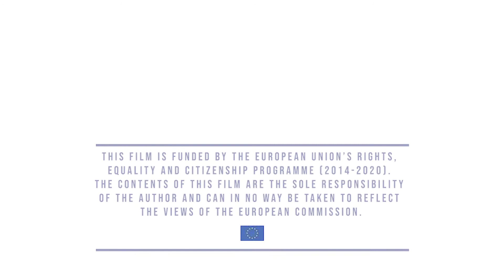Uncovering anti‑Roma discrimination in European criminal justice systems: Access to legal assistance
“I did not hear anybody doubt that a Roma person was not guilty... If you have a Roma client the chances of winning are lower, and people are surprised that you make an effort to defend him. The judge doesn’t even look at the file.” (Defence lawyer, Romania)

“Justice is for those who have money. It’s not the same for everyone.” (Roma woman, Spain)

This animation portrays real life experiences uncovered in our research.

Racial prejudice is widespread in societies across Europe, and it affects many ethnic groups. Given their long history of persecution and continuing socio-economic challenges, Roma are especially vulnerable to harmful stereotyping and negative societal attitudes that influence perceptions
of criminal justice decision-makers, and impact criminal justice outcomes.

New research carried out by criminal justice NGO Fair Trials, in partnership with APADOR-CH, the Bulgarian Helsinki Committee, the Hungarian Helsinki Committee, and Rights International Spain shows the prevalence of discriminatory views against Roma in criminal justice systems of Romania, Bulgaria, Hungary, and Spain.